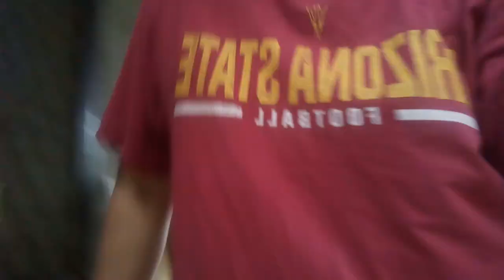November 18, 2022